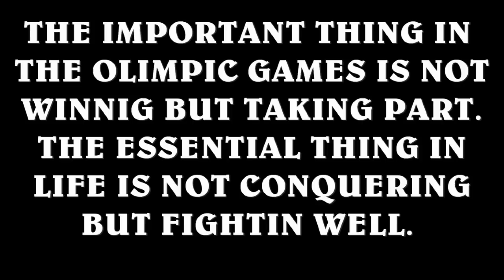Games of the XXX Olympiad MATEUSZ POLACZYK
Mateusz Polaczyk Londyn 2012